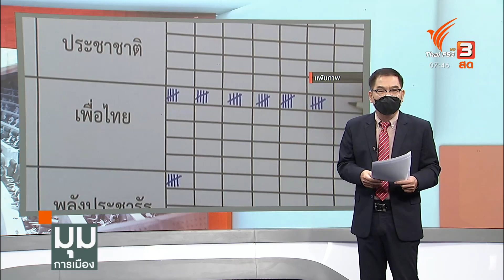"สงครามใหญ่" เริ่มต้น เป้าสุดท้ายชิง "เข้าวิน" | มุมการเมือง | 8 ก.ค. 65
การตกลงกันที่สูตรหาร 500 เพื่อคำนวณ ส.ส.บัญชีรายชื่อ ยังต้องลุ้นอีกหลายขยัก ด้านหนึ่งคือลุ้นศาลรัฐธรรมนูญตีความ อีกด้านบรรดาพรรคการเมืองต้องไปวางยุทธศาสตร์ แล้วลุ้นกันในการเลือกตั้ง แต่ในสถานการณ์การเมืองช่วงเวลานี้ มีหลายพรรคที่ต้องปรับตัว เพราะการใช้สูตรหาร 500 ก็ใช่ว่าพรรคที่อยากได้จะชนะการเลือกตั้งเสมอไป ติดตามการวิเคราะห์กับคุณประจักษ์ มะวงศ์สา